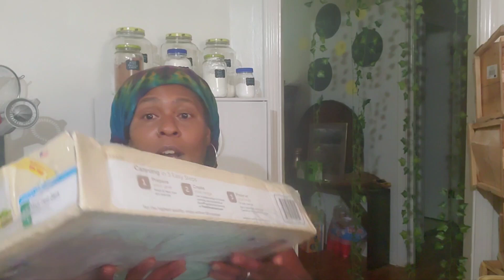Part 2: I'm Ready... Are you Ready.. "The Supplies"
Heyyy Honey Bees.  This is Part 2. of I'm ready, Are you Ready?? In this video I show and demonstrate how each of the supplies work, for the Canning Series. I'm working towards my goal in Canning everything in this Self Preservation Book. Having my Own Food storage as my Growcery Store from foods from Our Garden and from Farmers Markets. It's time to get out here and be Self Sufficient, What are you waiting for?? No more excuses! I hope you enjoyed this video and remember to Have a Wonderful and Blessed Day 🙌.

ForJars.com

NOTE: Take your ring bands the jars, and tie them together outlining the bottom of the pot. This utilize of having it as a rack on the bottom of the pot to put your jars on, and not directly on the bottom of the pot..